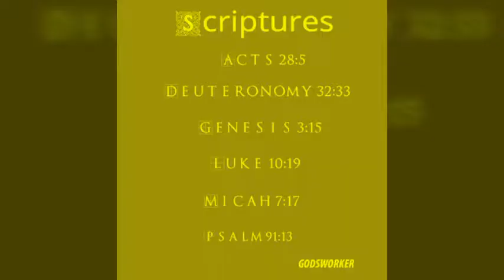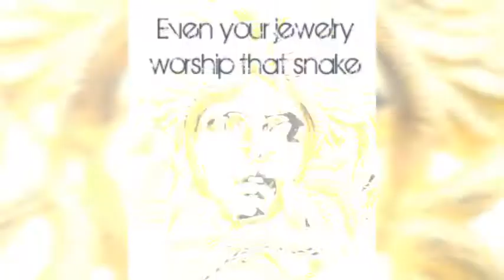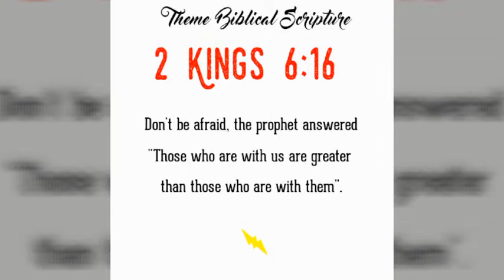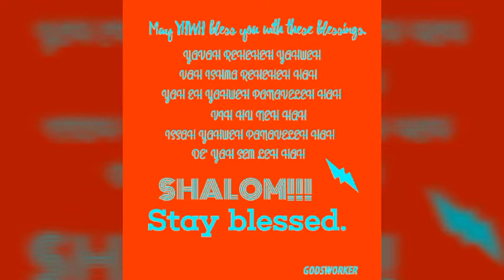MAY 2018: CRUSH THE HEAD OF EVIL SNAKES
Dear Zerubabbels,

Evil snakes come in different directions seeking to lie, sow confusions and destroy good on-going things.
Do not fall for it. Stand firm and see the Lord blast them off.
Sorrow lasts all night, but Joy comes in the morning.